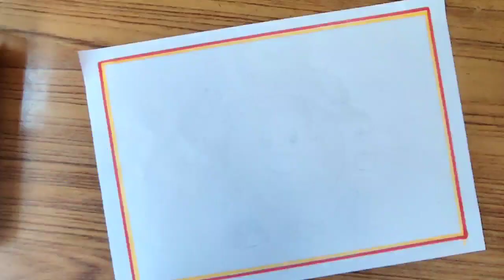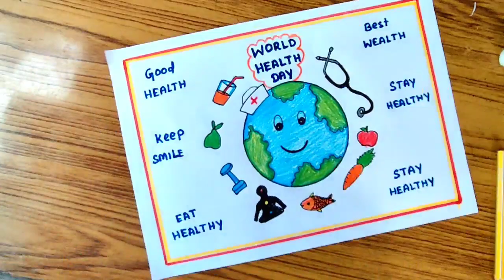world Health day drawing easy step/world health day poster for compitition/health day drawing